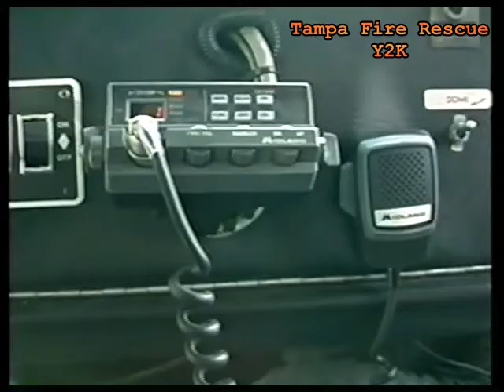Tampa Fire Rescue year 2000 (Y2K) music video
This video shows some of the scenes responded to by Tampa firefighters and paramedics. This is an especially interesting video because the last 4 minutes is dedicated to the Great Ybor Fire of 2000.